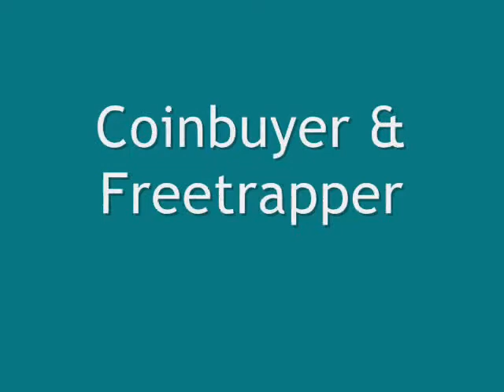DTDSC 2012 TEAM SHOOT! ~ 10/21/12 ~ CoF 5: Damn Clays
Double Tap Defensive Shooting Club (DTDSC) 2012 Team Shoot on 10/21/12 at Corndodger Station

Shooters: FreeBSD & Warrior Knitter [1:44], Coinbuyer & Freetrapper [4:47], Robert A & Andrew S [6:44], John V & Larry S [9:06], Spud & Dustin [11:13], Eric & John B [13:31], and Dick & Nick D [16:58]

A new take this year on the blue rock stage. Out in the field were 4 IDPA cardboard targets with holes cut in them to hold blue rock. Two of the targets held 4 clays each, 1 in the 'head', one at 'center mass' and two about where the kidneys would be. The other two targets had one in the 'head' and one at 'center mass'.

As with some of the other stages this one also has two parts wherein each shooter does a different thing. One shooters shoots at the stair-step prop and the other at the barrel.

The stair-step prop has 8 stations, the top one is around 4 feet high, the next one down about 3 feet, then around two feet off the ground then the bottom one is around a foot high. Somehow, it's no great coincidence that there are 4 stair-steps on each side and 4 blue rock. Each blue rock had to be shot from a different stair step and they could be shot in any order but the 'head' had to be shot from the top, the one in the 'center mass' position from the second step and you could shoot either of the bottom two from either of the bottom two steps, then move over to the other stair-step and shoot the blue rock in the second IDPA target in the same manner. These targets were around 10-12 yards or so from the stair-step. [The CoF sheet says 7 & 10 yards they I'm sure they were farther than that]

The shooter at the barrel shoots the 4 blue rock from a standing
position, not resting on the barrel and in any order. These targets were more like 15 or so yards away.
Both shooters begin with their guns loaded and holstered, hands at their sides. The stair-step shooter shoots first. When he's done or he starts on his third magazine the barrel shooter can begin.

A total of 12 clays; 8 for the stair-step shooter and 4 for the shooter at the barrel.